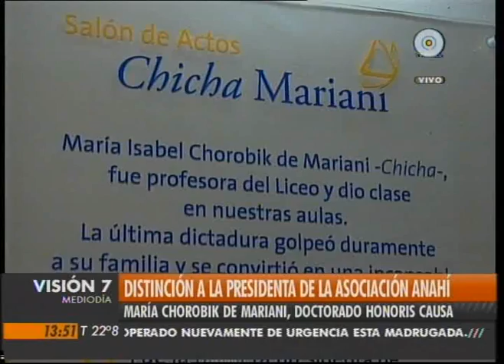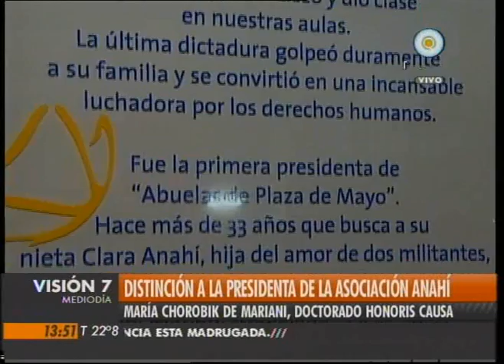Visión Siete: Honoris Causa para Chicha Mariani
María "Chicha" Chorobik de Mariani, una de las fundadoras de Madres de Plaza de Mayo, recibió el título Honoris Causa otorgado por la Universidad de La PLata. Emitido por Visión Siete, noticiero de la TV Pública argentina, el jueves 29 de abril de 2010.